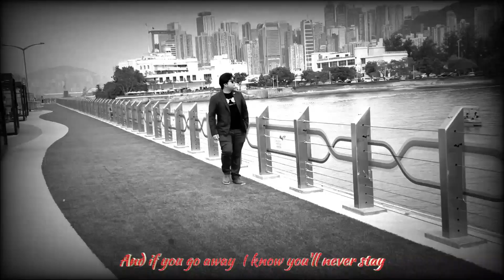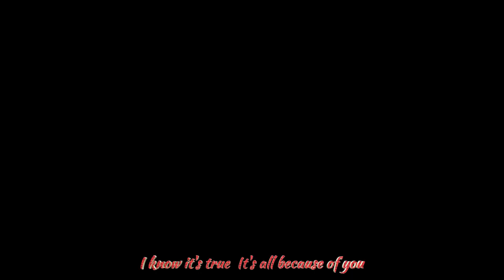Tribute to The Beatles : Now and then 😃🎸🎤🥁🎹👏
2024年送給大家第一個 MV.
係傳奇樂隊 The Beatles 。John Lennon創作.
而由其他三位成員最後合作的歌曲。
Now And Then
希望大家喜歡和支持！